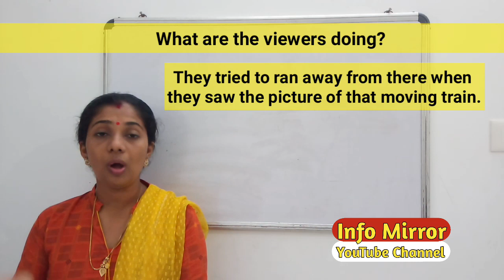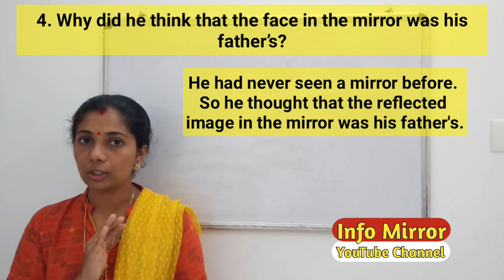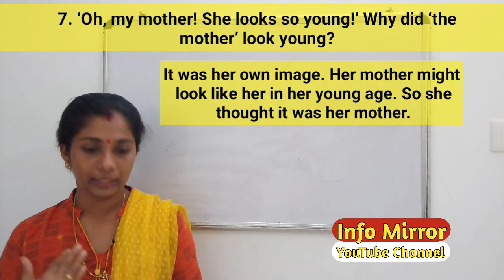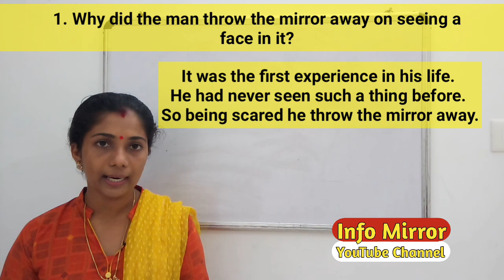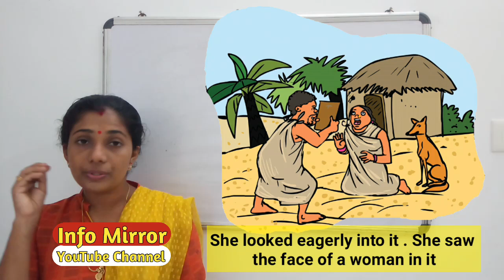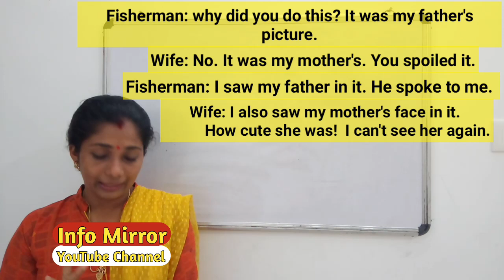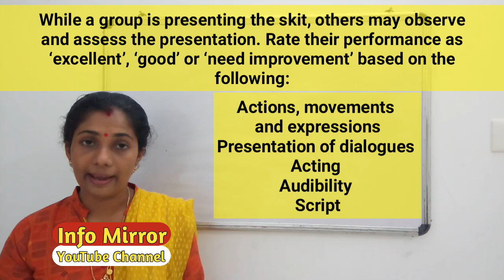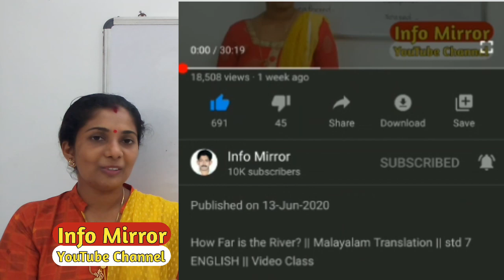The Mirror || Solved Textual Questions || Class 5 || Kerala Syllabus || English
അഞ്ചാം ക്ലാസിലെ ആദ്യ യൂണിറ്റ് The Mirror ന്റെ ടെക്സ്റ്റ് ബുക്കിലെ ചോദ്യങ്ങളുടെ ഉത്തരങ്ങൾ
InfoMirrorYoutubeChannel

Conversation between Fisherman and his wife

Fisherman: Hey dear. See, what I have got?
Wife: What is this?
Fisherman: A photo of my father.
Wife: Photo? From where did you get it? Let me see.
Fisherman: From the seashore. See this.
Wife: oh my God!
Fisherman: What? Why are you scared?
Wife: I saw my mother in it.
Fisherman: Your mother! Are you mad? It is my father.
Wife: No. It is my mother
Fisherman: No. My father.
Wife: Give the picture back.
Fisherman: No.
Wife: I will take it.
Fisherman: Oh ! It is broken. You spoiled it.
Wife: Oh! My mother's picture. So sad.
Fisherman: Oh ! Sorry.
Wife: I am sorry.
Fisherman: Ok. Leave it